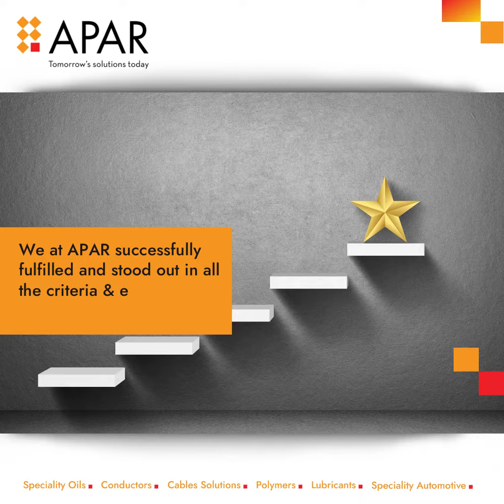APAR is Etisalat's approved vendor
We are proud to announce that APAR is now an approved vendor of Etisalat Group | Telecommunications to supply a slew of optical fibre cables.

With this new milestone now are a step closer to our mission “To be a Global Leader in the Energy Infrastructure, Transportation & Telecommunication Sectors by providing the best solutions & value creation for our stakeholders.”